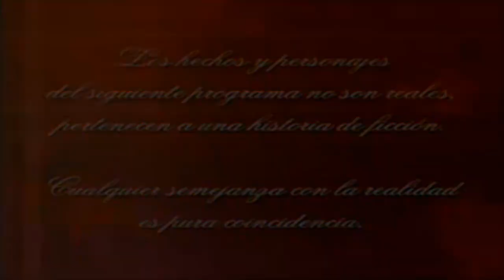Marcos y Victoria Capitulo 205